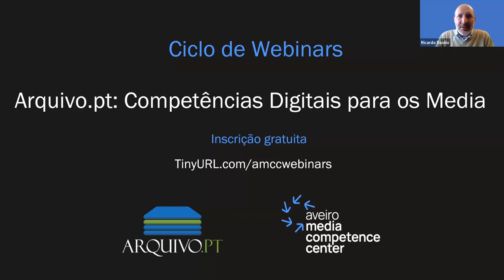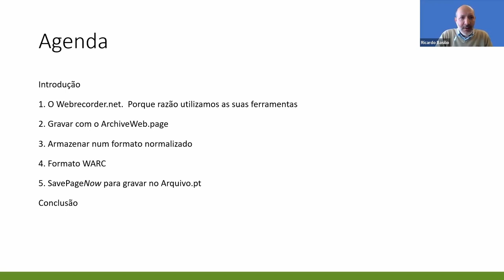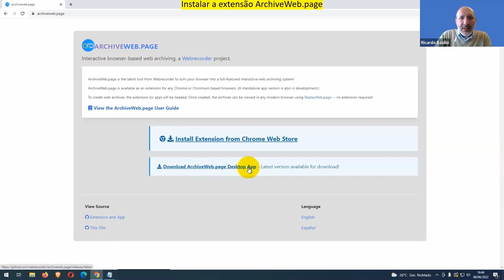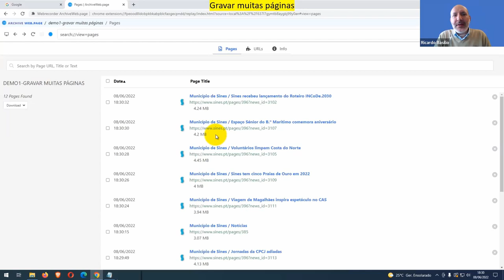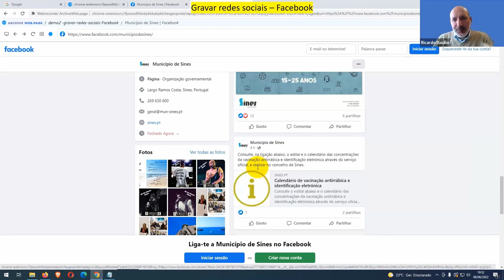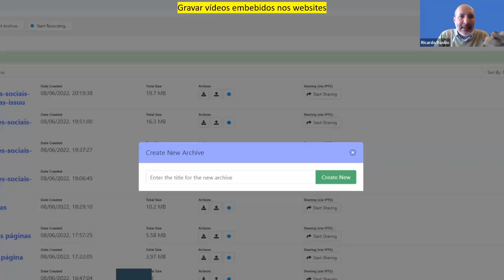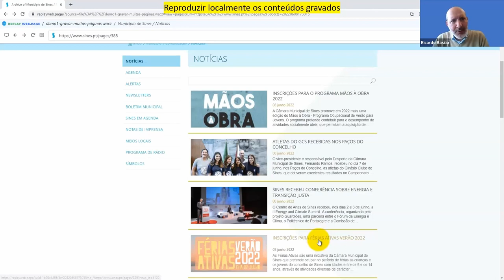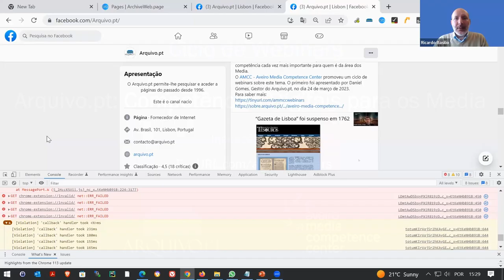Arquivar a Web: faça-você-mesmo! Ciclo de Webinars Competências digitais para os media (Webinar 4)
Foi apresentado por Ricardo Basílio, curador digital do Arquivo.pt.